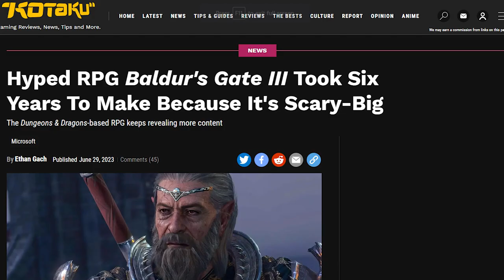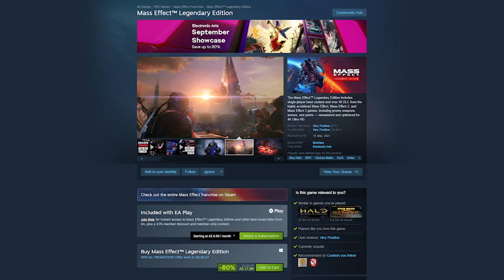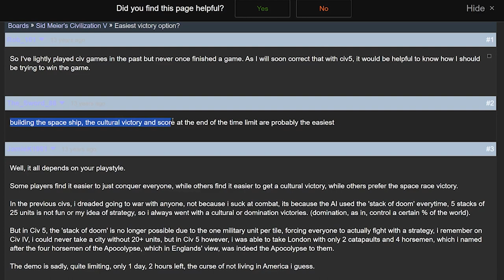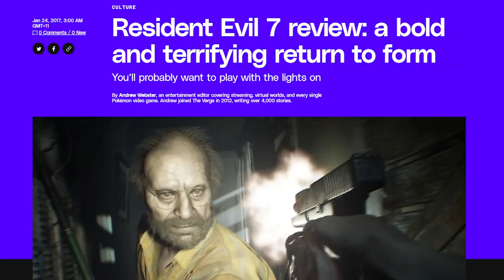Try a Different Game Genre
In this video, we're going to recommend 10 games for beginners to try a new video game genre. These games are perfect for anyone who's looking to try something new and exciting!

Whether you're a beginner or a seasoned gamer, these games are a great way to explore a new genre and see what all the hype is about! We've got games for all kinds of players, so whether you're looking for a casual game or a more serious title, we've got you covered!